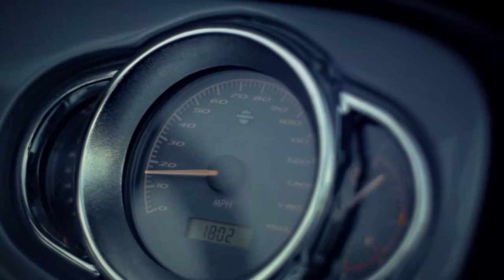Campagna Motors Commercial Demo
A more exciting demo reel of some of the amazing shots we got for this commercial shoot!